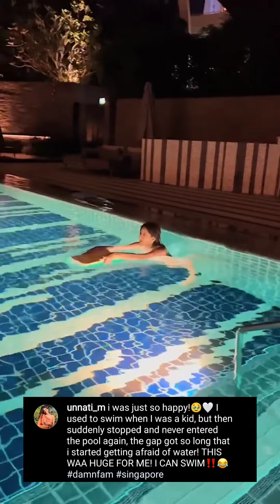AUA LATEST REELS OF SINGAPORE TRIP || Aashna Hegde || Unnati Malharkar || Ashi Khanna